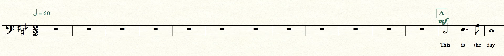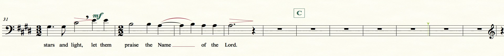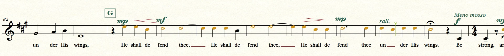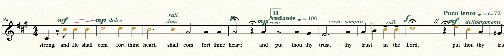This is the Day Tenor Track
Composed by John Rutter for the wedding of William and Catherine in 2011. Tenor voice only, no accompaniment in this track.